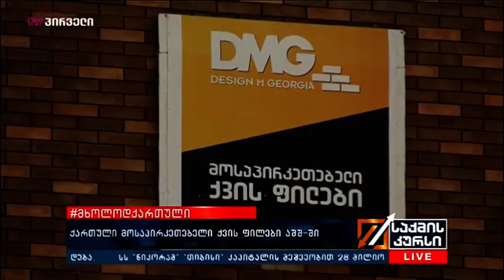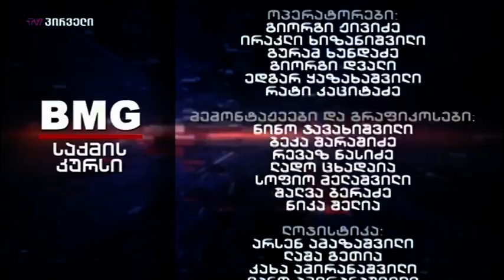საქმის კურსი (22.10.2019)